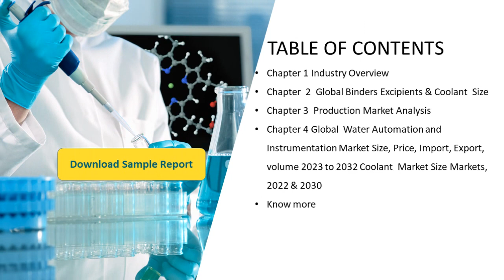Water Automation and Instrumentation Market Size, Price, Import, Export, volume 2023 to 2032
The global Water Automation and Instrumentation market was valued at US$ 14600 million in 2022 and is projected to reach US$ 22560 million by 2030, at a CAGR of 6.4% during the forecast period. The influence of COVID-19 and the Russia-Ukraine War were considered while estimating market sizes.